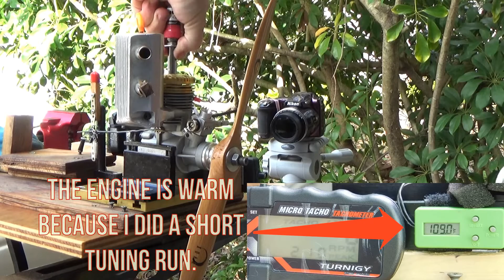GMS 120 The First Run After Tuning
I shot this video after a I had already done a short tuning run. Xoar 17x6, Omega 5%, Fox idle bar plug.